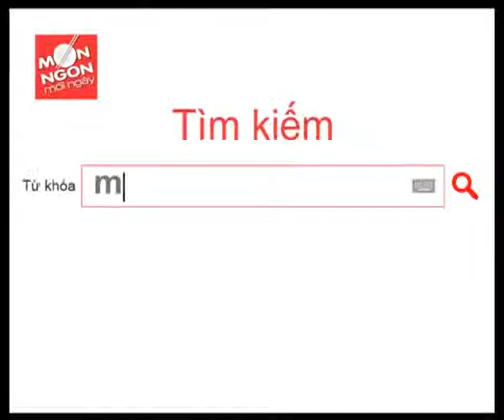Hướng Dẫn Cách Nấu Ăn Món Rau Càng Cua Trộn Tôm Món Ngon Mỗi Ngày